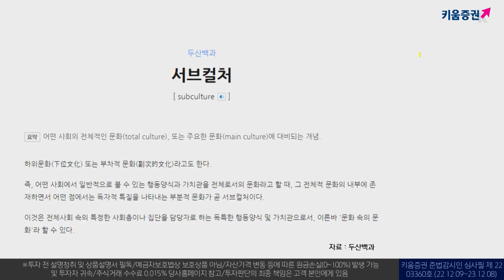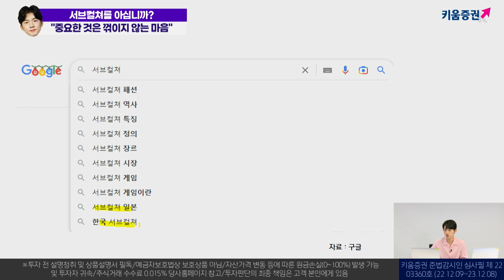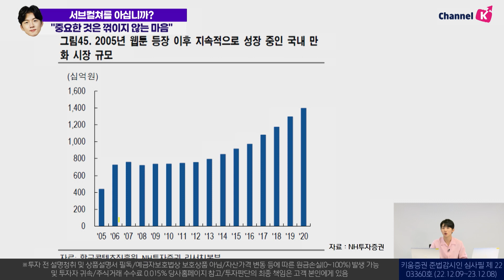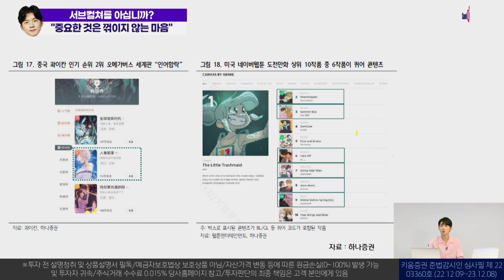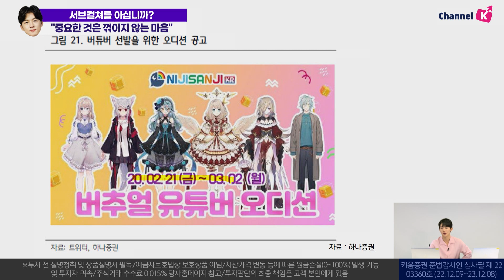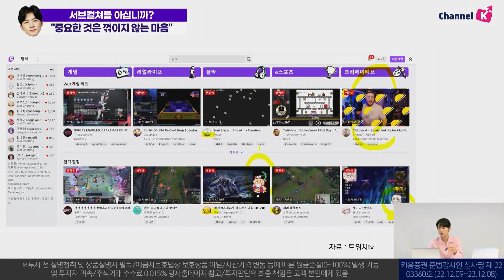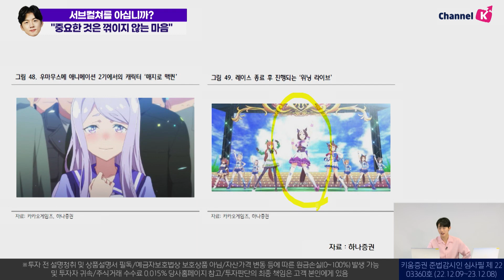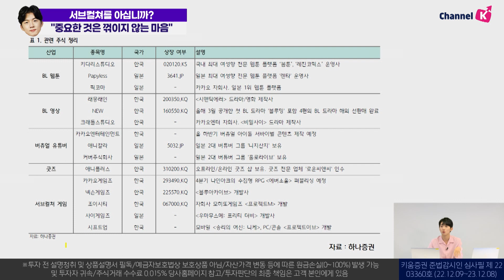서브컬처를 아십니까? "중요한 것은 꺾이지 않는 마음"(박명석의 런치콜)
★소통맨 '박명석의 런치콜'은 키움증권 채널K에서
    매주 목요일 11시에 라이브로 진행됩니다★